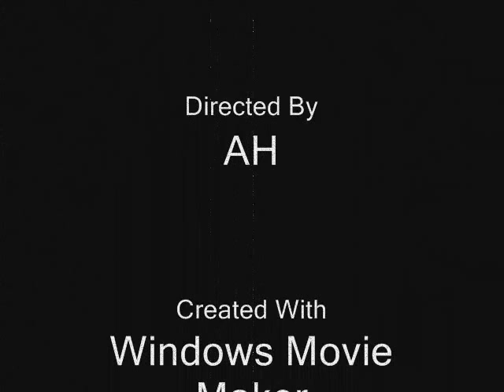20th Century Old Photos.wmv